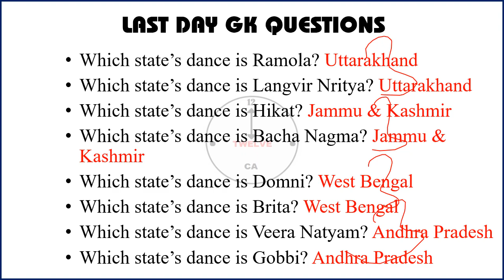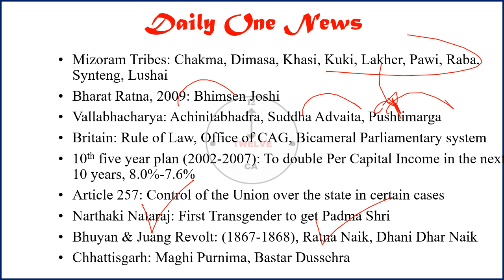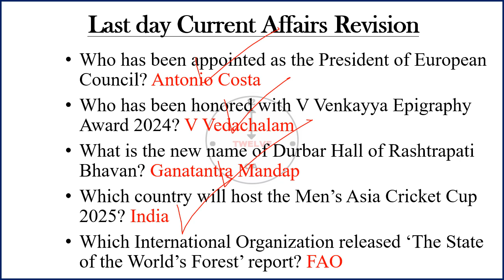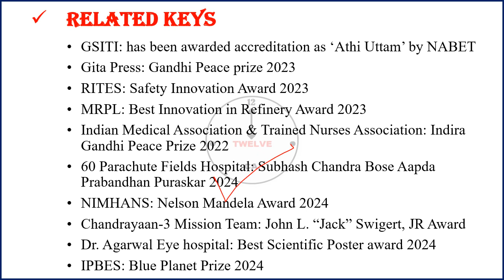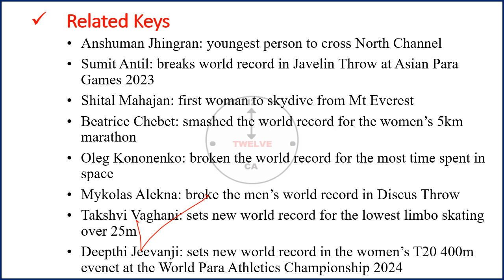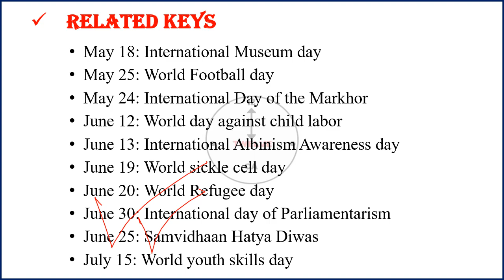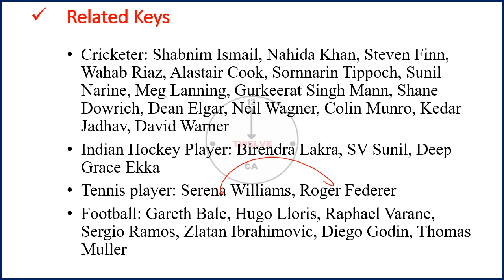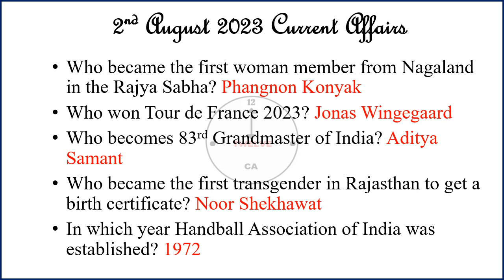2 August 2024 Current Affairs in English | Current Affairs Today | Current Affairs 2023